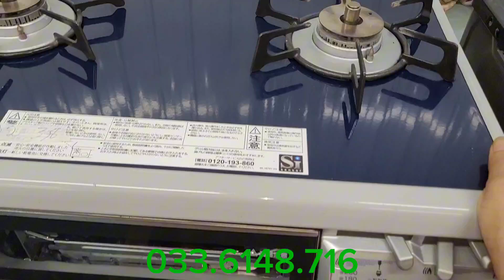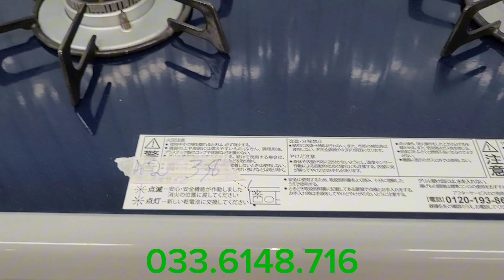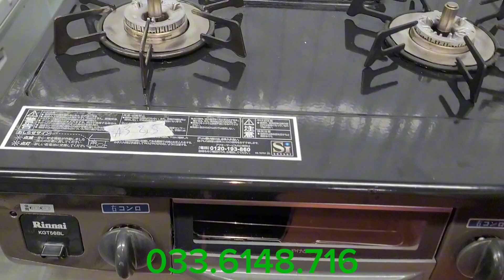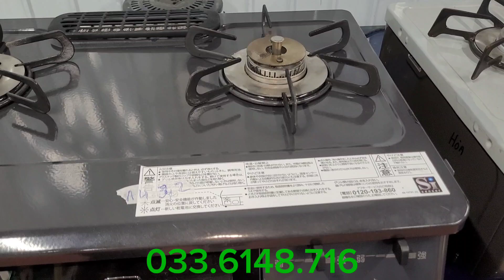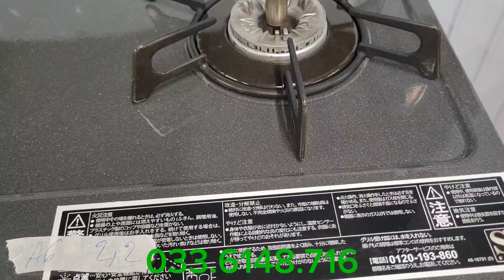báo giá sáu mẫu bếp ga nội địa nhật giá yêu thương lh 033.6148.716